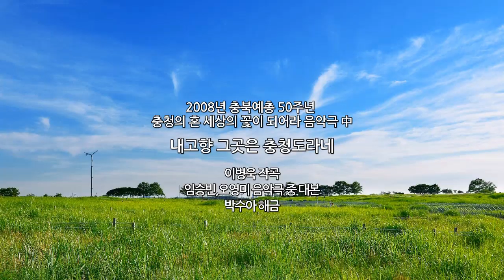내고향 그곳은 충청도라네 _ 이병욱 작곡 / 박수아 해금 /임승빈,오영미 음악극 중 대본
내고향 그곳은 충청도라네
[2008년 충북예총 50주년 충청의 혼 세상의 꽃이 되어라 음악극 中]

이병욱 작곡
임승빈,오영미 음악극 중 대본
박수아 해금

내 고향 그곳은 이름도 다정한 충청도라네
남한강 자락 금강을 휘도는 물좋고 인심좋은 곳
고난 속에 물먹음고 시름으로 지새는 날 날 많아도
그곳은 노래가 있고 예술이 꽃피는
자유의 고향이라네